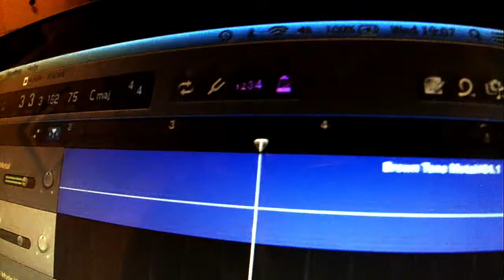Halestorm - Amen (Guitar Cover)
A great new single from a favourite band of mine.